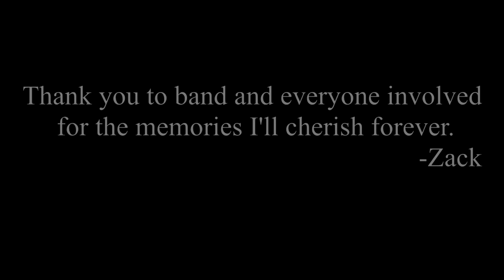The Band Heist 2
Thanks Guys! It's been a blast.